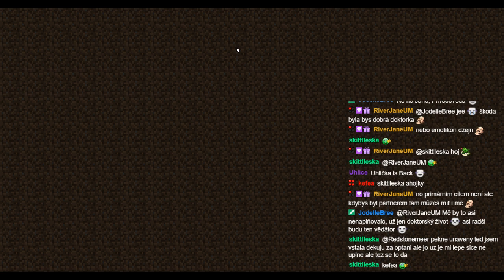Jdu se projíst S4E302 - Titanosaurus [CZ]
Záznam ze streamu. Tři sta druhý díl cesty do vzdálených krajin, na konec Minecraftu. V tomto díle smir nalezl další exempláře vzácných stromových prasátek, spatřil krásu scenérie, kde se lávové a vodní jezírko potká, zažil lítý boj s čarodejnicí o chajdu, narazil na spoustu zvláštních, byť hezkých úkazů a na zkamenělého titanosaura …

Prosím, uvědomte si, že nejsem youtuber, proto neočekávejte žádnou extra kvalitu zpracování tohoto záznamu. Video bylo pořízeno na jeden zátah, na první dobrou, tak ne že mě ukamenujete dřevem. :Ó

Co se autorských práv týče, raději to sem napíšu, aby pak nevznikaly nějaké mýlky.

MUSIC USAGE CONDITIONS:
Everyone is free to use my music if credits are given. Exceptions are if you want to use my music in something with commercial purpose because you can get into trouble with GEMA if there is no written permission from me, it already happened several times and people even got sued by GEMA without even my knowledge. So that's why you MUST request a written permission from me if your project is commercial, for your own safety. But as far as YouTube goes you can use my music for free even if you monetize your videos, just give credits and you can use any song you want. =)

© All music composed by Adrian von Ziegler.